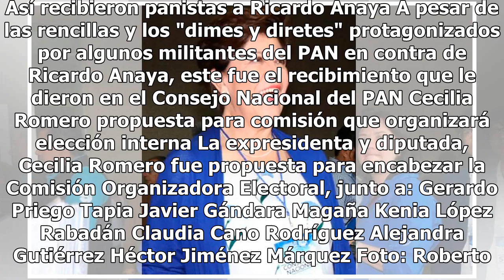Así se lleva a cabo la reunión del Consejo Nacional del PAN con Ricardo Anaya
Cecilia Romero indicó que aunque el reglamento señala que debe haber un debate entre aspirantes, afirmó que podría haber más de un encuentro, y se podrían aprovechar experiencias anteriores para dar cierta flexibilidad a la elección. Coincidimos con algunas propuestas de AMLO: Moreno Valle El senado...